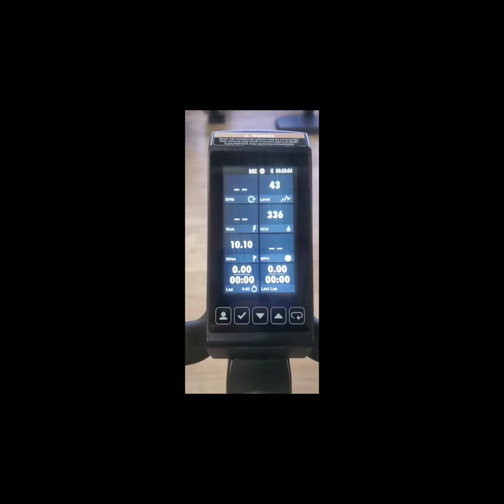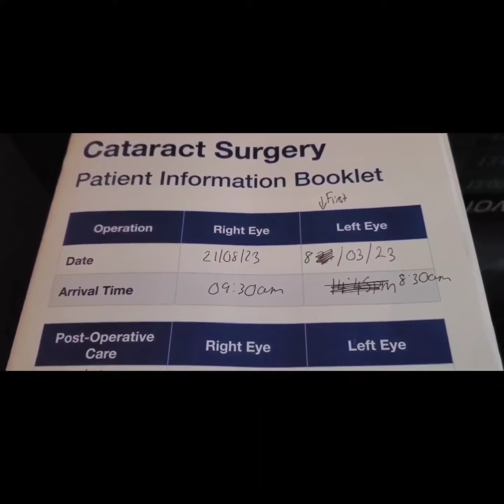Easing back into the gym after a break. Getting back into fitness/training. Fitness for the over 50s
Go to my playlists "weights and machines" and "gym warm ups" for my other videos on this subject.

Fitness for the over 50s.
50 plus Fitness.